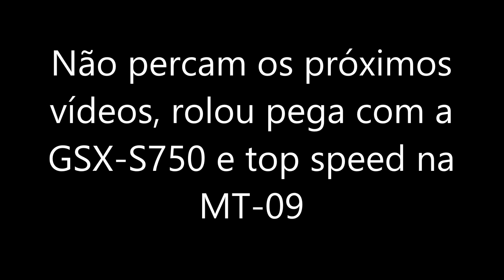MT-09 x GSX-S1000: QUEM VENCE ?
// Saudação \\

Moto: Yamaha MT-09
Câmera: Gopro Hero 3+ Silver gravado em 720p60fps
Cidade: São José do Rio Preto - SP
Motovlog, Motofilmador.
JUNIN03

/// Rede Social \\\

Twiter: @Junin_MT03